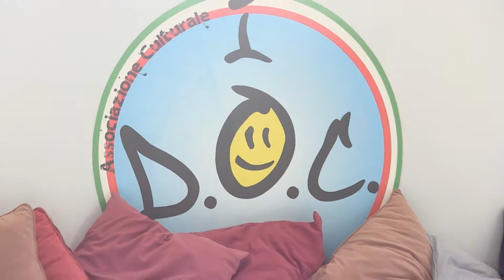Quarto I DOC, conferenza stampa per presentare stagione 2017 2018